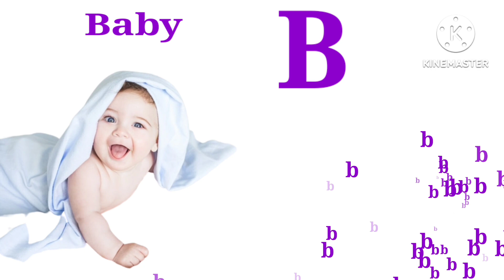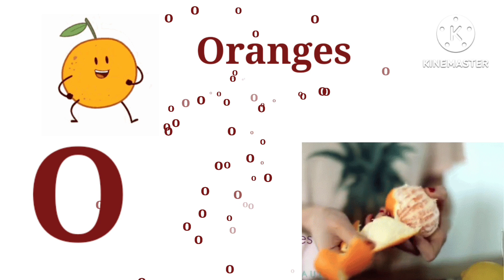english alphabet|learn A-Z,ABC song, A for Apple phonics song @bachhokipadhayi kids song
abc

Learn alphabet

Colours name

Abc rhymes

Hindi varnamala

Moral stories

Animals name

Kids vocabulary

Learn numbers